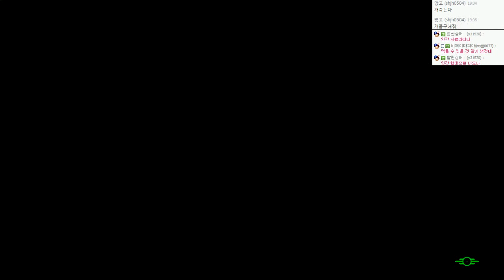폴아웃4 | 근육만두 캐릭 더비기닝 | #12 - by조마문 (PC) ( 60프레임 , 풀옵션 , 초고화질 , Fallout 4 )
폴아웃4 한글(Fallout4) 0회차 신선함이 가득한 플레이! 너무 신선해 올 힘을 찍은 근육만두 캐릭!! 근육만두의 플레이가 궁금하다면??